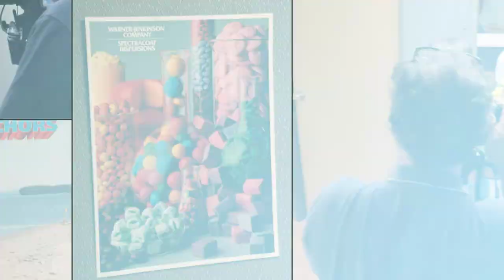What types of commercial photography services are there?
Product photography: This involves photographing products for use in advertising, catalogs, and e-commerce websites.

Food photography: This involves photographing food for menus, cookbooks, and advertising.

Architectural photography: This involves photographing buildings and structures for use in marketing materials, real estate listings, and architectural portfolios.

Fashion photography: This involves photographing clothing, accessories, and models for use in fashion magazines, catalogs, and advertising.

Event photography: This involves photographing weddings, conferences, trade shows, and other events for use in marketing materials and social media.

Corporate photography: This involves photographing corporate events, headshots, and facilities for use in marketing materials, annual reports, and websites.

Industrial photography: This involves photographing industrial processes, machinery, and facilities for use in marketing materials and technical documentation.

Automotive photography: This involves photographing cars, motorcycles, and other vehicles for use in advertising, catalogs, and car magazines.

Sports photography: This involves photographing athletes, sporting events, and equipment for use in sports magazines, advertising, and marketing materials.

Portrait photography: This involves photographing individuals or groups for use in personal or professional portfolios, social media, and marketing materials.

Travel photography: This involves photographing locations, landscapes, and attractions for use in travel magazines, guidebooks, and advertising.

Medical photography: This involves photographing medical equipment, procedures, and patients for use in medical publications, advertising, and educational materials.

Fine art photography: This involves creating artistic images for use in galleries, exhibitions, and publications.

Stock photography: This involves creating and licensing photographs for use in advertising, marketing, and editorial content.

Aerial photography: This involves photographing landscapes and buildings from the air, using drones or helicopters, for use in marketing materials, real estate listings, and environmental surveys.

Pet photography: This involves photographing pets and their owners for use in pet-related marketing materials, social media, and personal portfolios.

Education photography: This involves photographing educational institutions, classrooms, and students for use in school marketing materials, publications, and websites.

Documentary photography: This involves capturing images of real-life events, people, and situations for use in news publications, documentaries, and other media.

Advertising photography: This involves creating images specifically for use in advertising campaigns, such as billboards, print ads, and social media.

E-commerce photography: This involves photographing products for use in online marketplaces, such as Amazon and eBay, as well as on e-commerce websites.